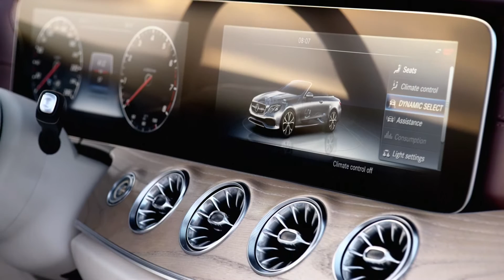Mercedes-Benz E-Class Cabriolet AVANTGARDE Design | AutoMotoTV